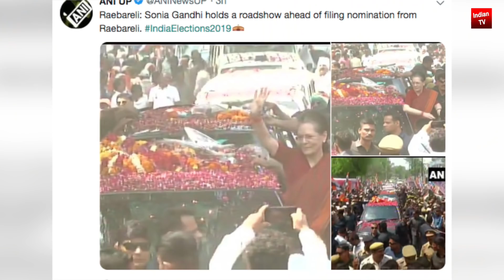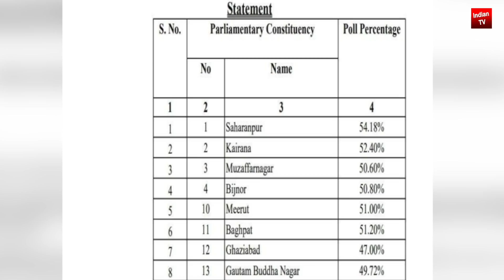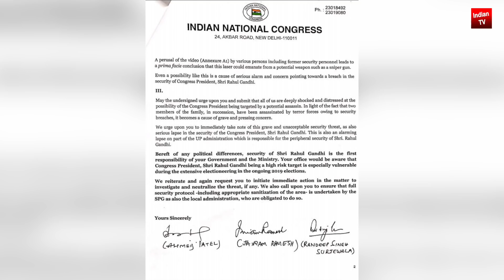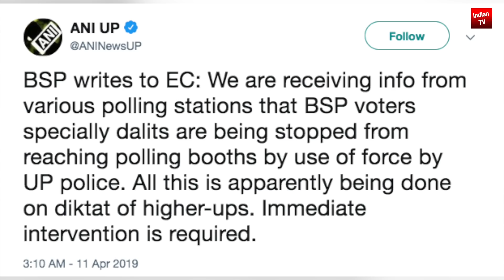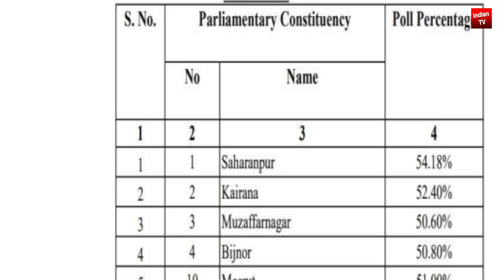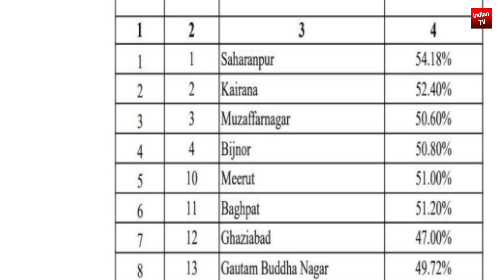अमेठी में राहुल की बड़ी हार तय ? स्मृति ईरानी के रोड शो में लाखो लोगो का जनसैलाब | बौखलाए कांग्रेस